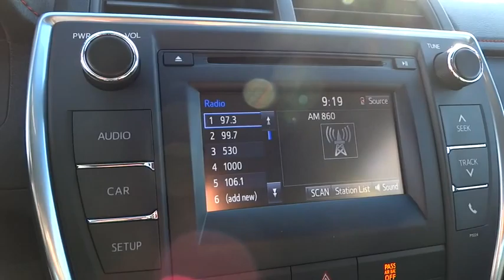2016 Toyota Camry San Rafael, San Francisco Bay Area, San Francisco, CA 236131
2016 Toyota Camry

Toyota Marin
445 Francisco Blvd East